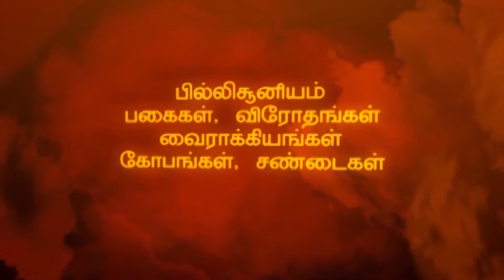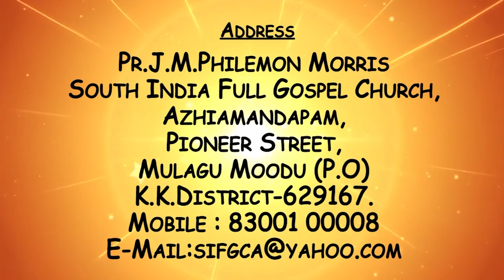JOY TV Chennai | Ps. J. M. Philemon |25 .10.2019